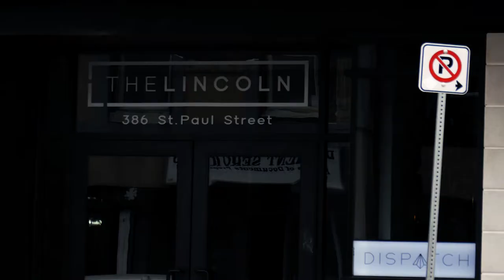19 1/2 Centre Street St. Catharines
Ready to see 191/2 Centre Street St. Catharines? ($360,000) Karl would be happy to show you around

Major investment potential here! Located in the heart of downtown St. Catharines, this 5 bedroom income property will have students lining UP to rent a room, so they can stroll to downtown pubs and restaurants, catch up on studies at the library or head to classes at Brock’s Marilyn I Walker School of Performing Arts. This one’s a no-brainer! Neat and tidy galley kitchen, 3-piece bathroom UP, good size bedrooms, and backyard patio. There is nothing to do, just invest and watch the rental dollars roll in or keep a space for yourself and pay your mortgage by renting out the rest. LOCATION: As downtown St. Catharines continues to thrive with the addition of the FirstOntario Performing Arts Centre and new hot spots popping UP weekly, this is your chance to grab a piece of the real estate market while it’s still affordable.